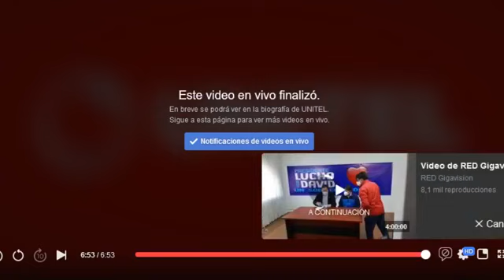Conferencia de prensa: Luis Arce pide una Ley para definir la Fecha de las Elecciones 2020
Luis Arce Catacora, candidato a la presidencia por el MAS, pidió al Tribunal Supremo Electoral (TSE) que la fecha del 18 de octubre sea inamovible para que se pueda llevar los comicios electorales y exhortó al diálogo para pacificar el país.